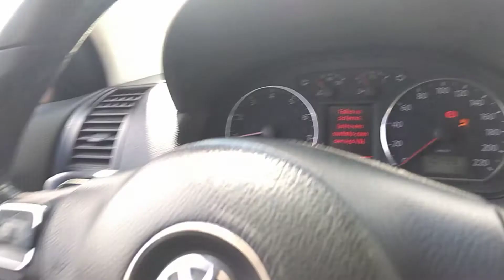137176 - VW / POLO 1.6 11/12